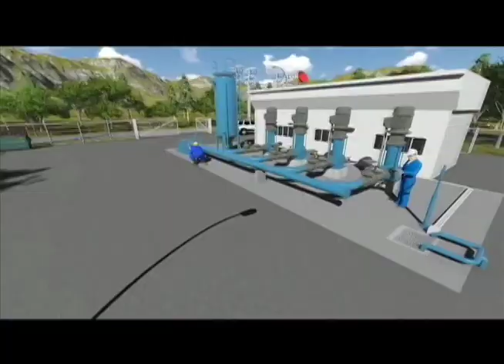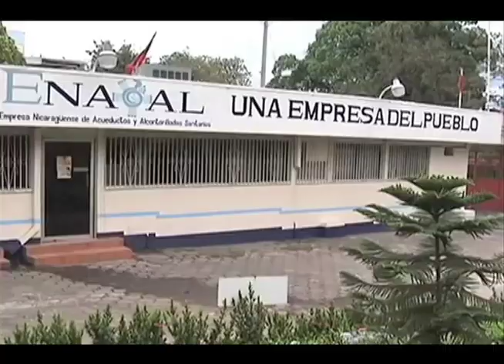Reportaje: La crisis del agua y la negligencia oficial